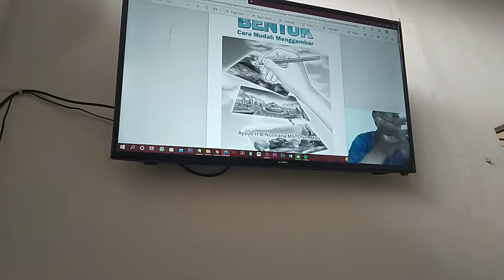Laporan Pengajaran Matakuliah Menggambar pertemuan ke-1